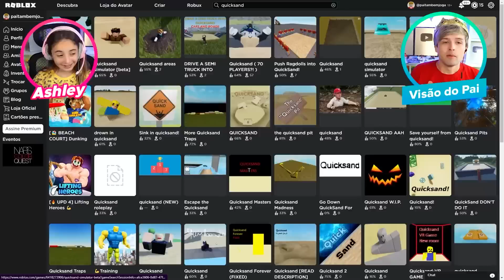NÃO CONFIE na AREIA MOVEDIÇA do ROBLOX! Roblox Quicksand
O Pai e a Ashley jogaram NÃO CONFIE na AREIA MOVEDIÇA do ROBLOX! Roblox Quicksand! Eles vão testar todos os tipos de areia movediça do roblox! Será que vai dar certo?

Será que eles irão conseguir escapar do Bicho Azul Babão e seus amigos? Era pra ser um dia normal, mas fomos parar nesse lugar estranho com os Rainbow Friends! O Babão do Roblox pegou a gente!!! Esse jogo esconde mistérios secretos... NUNCA ENTRE nesse JOGO.. SOZINHO! 😰
CUIDADO Com FALSOS AMIGOS de RAINBOW FRIENDS - Roblox